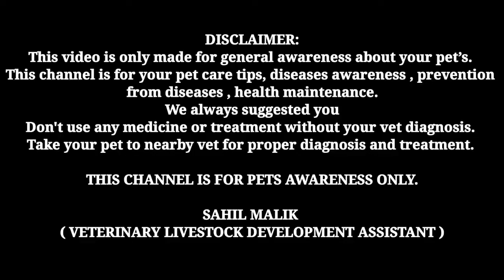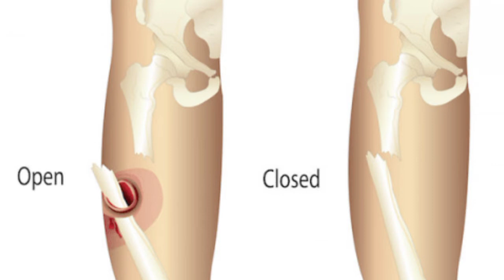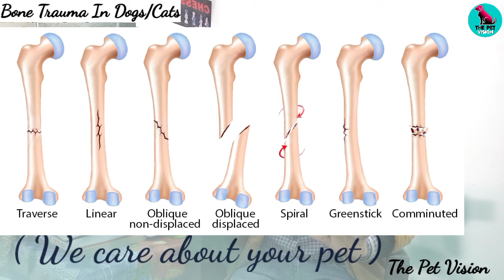fracture in dogs || bone Trauma in dog & cats || how to treat fracture ? || टूटी हुई हड्डी || उपचार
1. Instagram THE PET VISION-I'm on Instagram as @the_pet_vision. Install the app to follow my photos and videos.

3. THE PET VISION IS A PLATFORM FOR SOLVING YOUR PET PROBLEMS ( DISEASE, CARE, TREATMENT )

SAHIL MALIK
           ( Veterinarian )
Info.

1. I'm on Instagram as @sahil_s.m_. Install the app to follow my photos and videos.

4.Hey, I'm using Telegram to chat. Join me!

5.Add me on Snapchat! Username: sahil_m2452

SAHIL MALIK
( PARAVET )